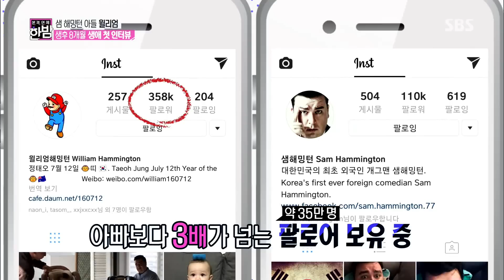생후 8개월 ‘최연소 인터뷰이’ 윌리엄의 팬 서비스! @본격연예 한밤 15회 20170314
최근 SNS상에서 많은 인기를 끌고 있는 샘 해밍턴과 그의 아들 윌리엄과 인터뷰하는 시간을 갖는다.